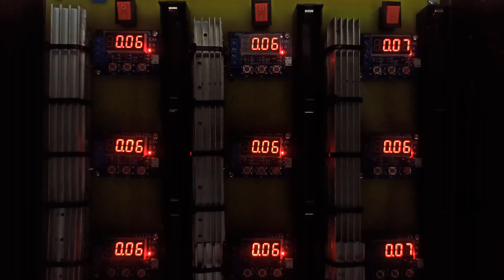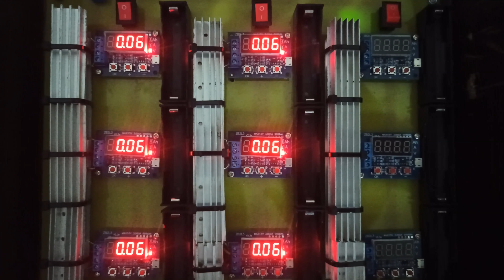DIY Lithium ion charger and capacity tester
Hi, In this video you will learn how to design and develop a lithium ion battery charging and capacity testing station for 18650 batteries. For this project i have selected ZB2L3 and TP4056 modules which are used to test and charge these batteries. A wooden box is also designed to carry the prepared station anywhere you want.
These two modules are the heart of this project but it is also very critical to select the right power supply as the charging modules draws nearly 1 amp so the power supply should be capable and efficient enough to deliver the required amount of amperes to the respective modules.

                                                          ZB2L3

Method of use:
1. The measured battery should be charged in the first place.
2. Connect the battery to be tested is the positive to the input, the cathode to anode, input cannot meet the (load after the may damage the circuit).Connect the load to the output positive and negative, to the tester for micro USB communication work power (do not use a desktop or laptop USB power supply), the battery voltage at this time.
3. Direct start test just need to press the "OK" button, automatically according to the battery full charge pressure tester is able to develop appropriate termination voltage, and then launch the test will display flashing 3 times.Need artificial formulated only requires termination voltage battery voltage display state, press the "+" or "-" buttons to modify, termination voltage display for ps, on behalf of the voltage value behind, and the resolution is 0.1 V, set after press "OK" to start testing.
4. Load test after the start of tester is available to control the electronic switch, the testing process according to data on discharge capacity (Ah), the discharge current and battery voltage (V) (A) between the wheels.When the battery voltage to set after termination voltage tester to cut off the load control switch, and display the data stays above the capacity (Ah) and fast with corresponding indicator light flashing, displayed the actual discharge capacity is the capacity of the battery, press the "OK" may terminate flashing let data stability, according to press the "OK" button to return to again just on electricity state can replace the battery test in the next section...
The error code and meaning:
Err1: the battery voltage is higher than 15 v
Err2: the battery voltage is lower than set end voltage
Err3: the battery cannot afford to load or discharge current line resistance is too big
Err4: current is too large (current over 3.1 A)

                                                         TP4056
TP4056 is a complete single-cell lithium-ion battery with a constant current/constant voltage linear charger.
The SOP40 package with a heat sink on the bottom of the TP4056 and fewer external components make the TP4056 an ideal choice for portable applications.
TP4056 is suitable for USB power supply and adapter power supply.
Due to the internal PMOSFET architecture and anti-reverse charging path, no external isolation diode is required. Under high power operation or high ambient temperature conditions, thermal feedback will automatically adjust the charging current to limit the chip temperature.
The charging voltage is fixed at 4.2V, and the charging current can be set externally through a resistor. When the charging current reaches the final float voltage and drops to 1/10 of the set value, the TP4056 will automatically terminate the charging cycle.
When the input voltage (AC adapter or USB power supply) is removed, the TP4056 automatically enters a low current state, reducing the battery leakage current to less than 2uA.
TP4056 can also be placed in shutdown mode when there is power supply, reducing the power supply current to 55uA.
Other features of TP4056 include battery temperature detection, undervoltage lockout, automatic charging, LED status pins for charging and termination.
100% brand new high-quality charging module: linear charging.

2. 18650 Li-ion Battery Capacity tester for lithium ion batteries using ZB2L3 Module | 4k video | HW586

5. How to make 12v Auto Cut Off Battery Charger | Power Supply | Charge Controller | Boost Converter